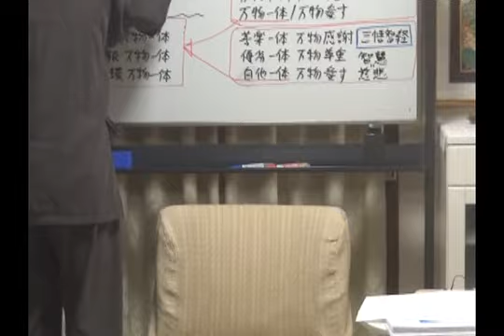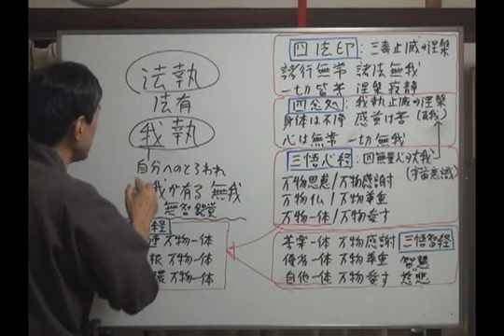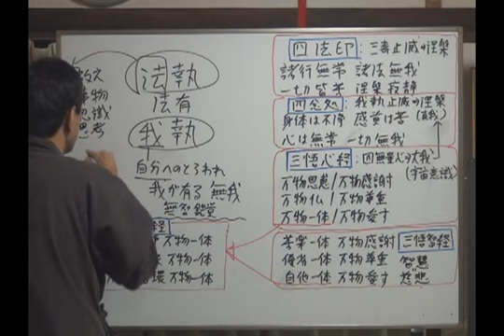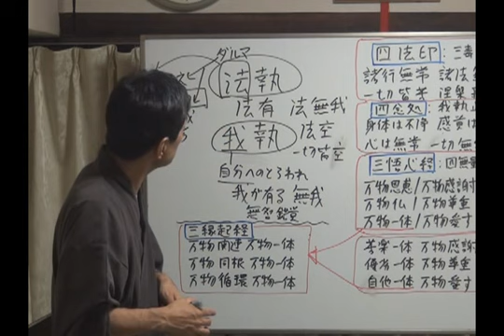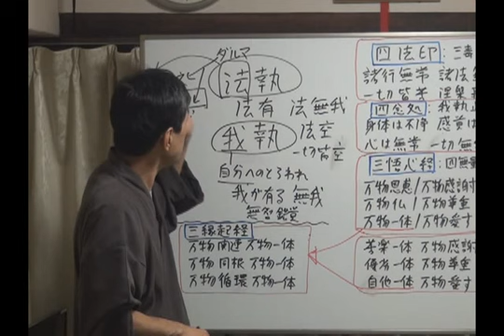「仏教の『我執』と『法執』とは？」（6min）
「仏教の『我執』と『法執』について教えてください。」

　１．苦しみを和らげ、心開放する仏教哲学・瞑想・心理学
　２．健康・知力・心の安定に役立つ気の科学とヨーガ行法
　３．究極の悟りの思想（輪の思想）と瞑想法
　４．今後の社会と心の問題に関して